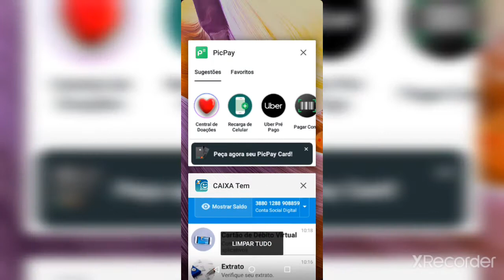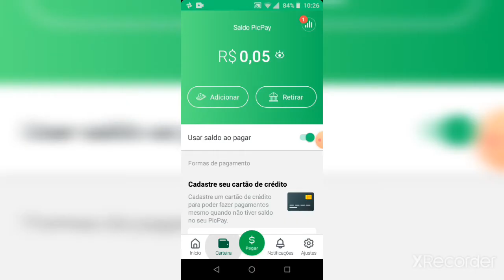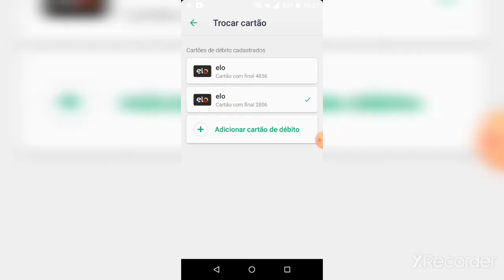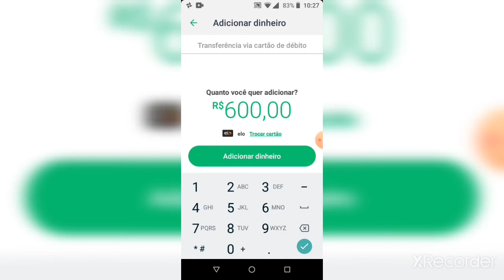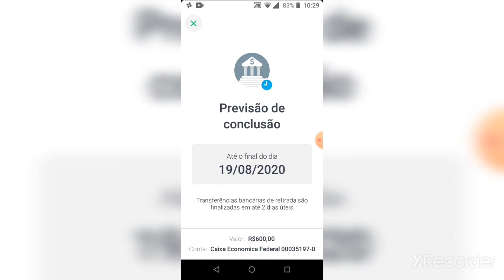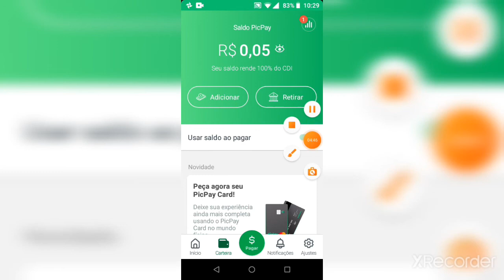como receber o seu dinheiro do FGTS e do Auxílio emergencial antes da data prevista pela caixa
Se vc não quer esperar a data certa prevista pela caixa econômica federal,tenho um jeito muito rápido de você fizer isso e ainda você pega no mesmo dia o seu dinheiro seja do FGTS ou seja o do auxílio emergencial,você baixa o aplicativo no seu smartphone o Pic Pay e faz o seu cadastro e abra o seu aplicativo Caixa tem vá em cartão de débito virtual e gera o código de segurança do seu cartão o código cvv são os três números daí você vai lá no pic Pay e cadastra o seu cartão de débito virtual da caixa e transfere o seu dinheiro feito isso demora uns trinta segundo pra que o seu dinheiro caia no pic Pay e quando cair você transfere novamente para o banco de sua preferência.espero ter ajudado vocês um forte abraço há e não se esqueça de se inscrever no meu canal tá bom galega valeu